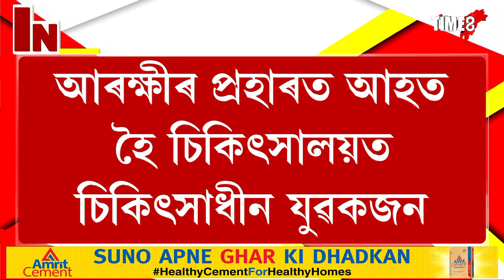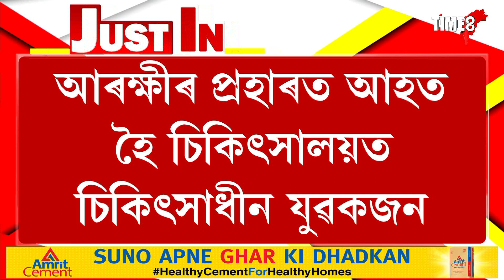হেলমেট নিপিন্ধাৰ বাবেই কোবাই কোবাই হাত ভাঙিলে নগাঁও আৰক্ষীয়ে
হেলমেট নিপিন্ধাৰ বাবেই কোবাই কোবাই হাত ভাঙিলে নগাঁও আৰক্ষীয়ে, চাঞ্চল্যৰ অভিযোগ যুৱকৰ